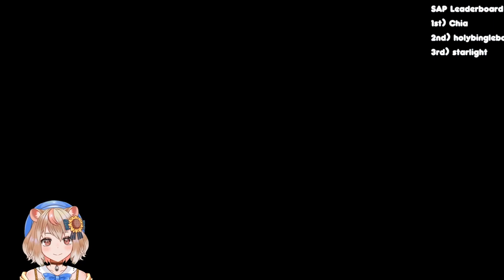This Team Is a Boar [Super Auto Pets]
Chia is a hamster girl who's trying to find out how super these pets can be. Please enjoy!

Tags!
GENERAL
LIVE
CLIPS
ART